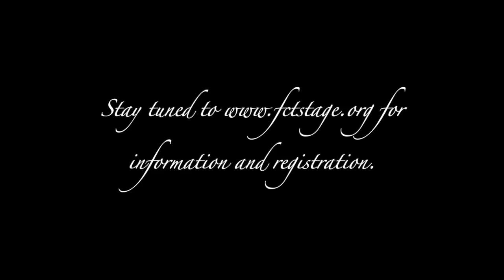'Twas the Night Before Christmas by FCT PACE Students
Congratulations to our students for this wonderful reading of 'Twas the Night Before Christmas poem by Clement Clarke Moore written in 1823. The holiday reading was part of Fauquier Community Theatre's Performing Arts Continuing Education (PACE) classes that were funded in part with a grant from the Patricia and Nicolaas Kortlandt Memorial Fund of the Northern Piedmont Community Foundation.